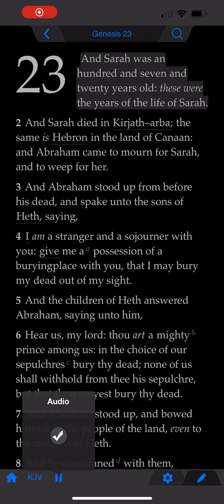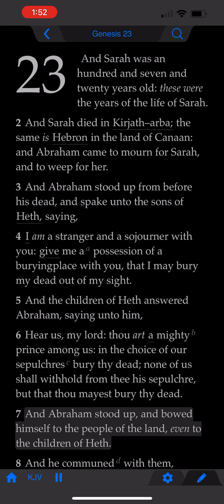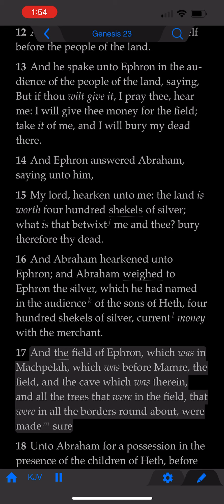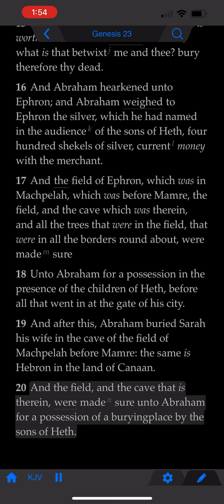The Book of Genesis: Chapter 23 (KJV)